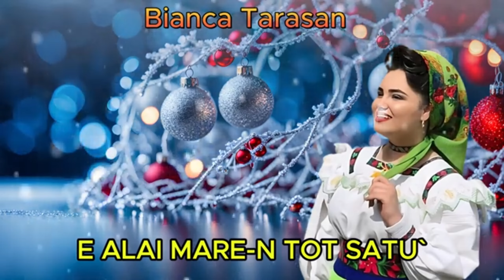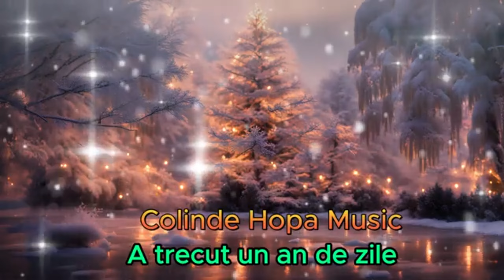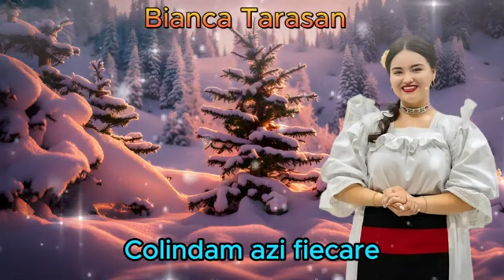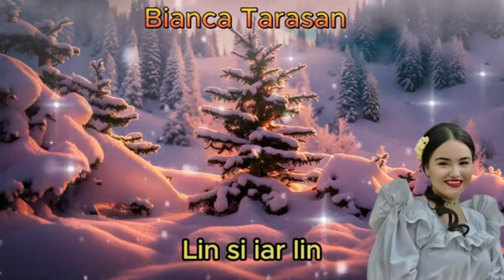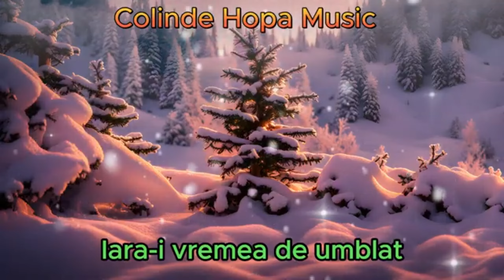❗❗❗ Colaj Colinde 2024-2025 Hopa Music Nou ❗❗❗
⛔ Toate drepturile sunt rezervate ⛔
❗❗❗- VA MULTUMIM TUTUROR CELOR CARE SUNTETI ALATURI DE NOI SI NE SUSTINETI-🤗🤗🤗❤❤❤ 🥰🥰🥰❤❤❤